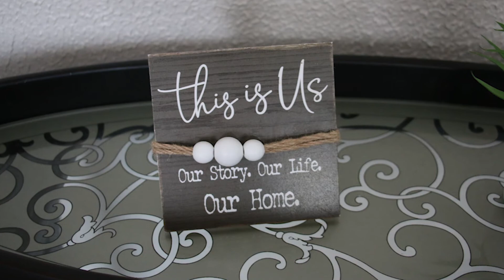Love Your Neighbor - No Exceptions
When we love our neighbor, we are sharing God's love and bringing hope to the world.  St. Luke's members recently teamed up to make a family's dream come true by helping them find and furnish a new home.  It all began with a church mentor's response to a young boy's question.

To learn more about how you can bless the lives of others, visit our